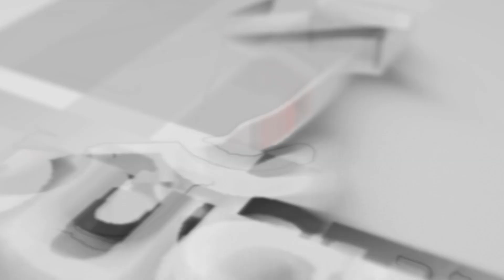SEBOTOL MINUMAN VOC. IDA GRESSIDA II RETNO PUHAW II DS. KEJUDEN MINGGU, 29 OKTOBER 2023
II RETNO PUHAW II DS. KEJUDEN MINGGU, 29 OKTOBER 2023